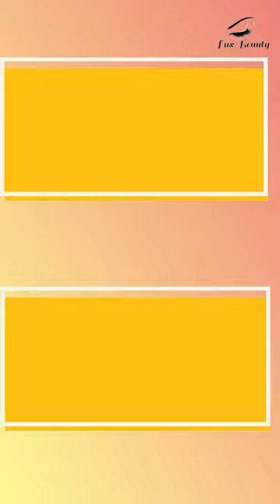Colorful Nails: Hottest Nails Art Ideas For You